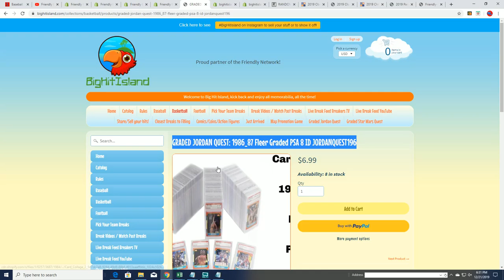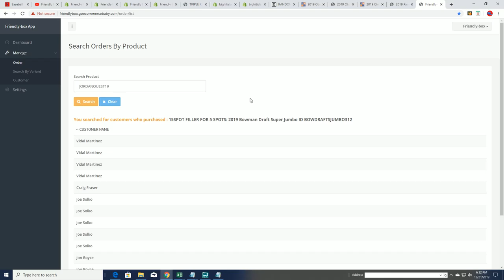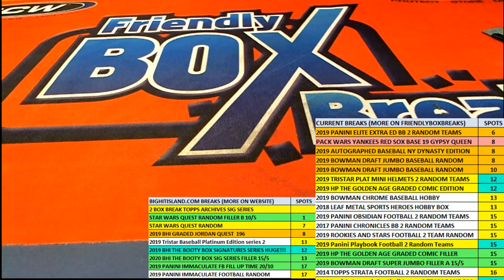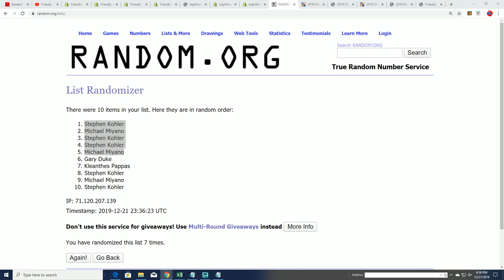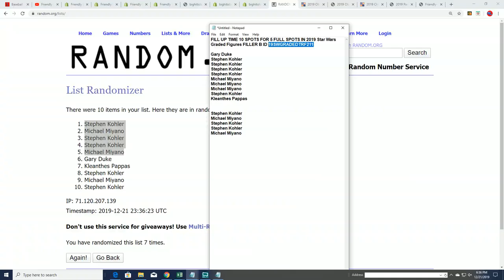2019 Star Wars Graded Figures FILLER B ID 19SWGRADEDTRF210